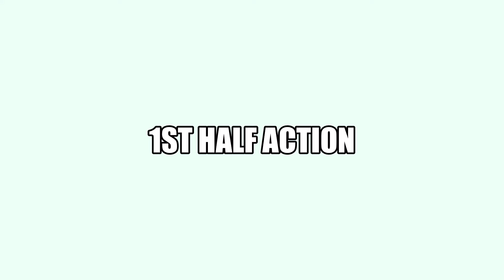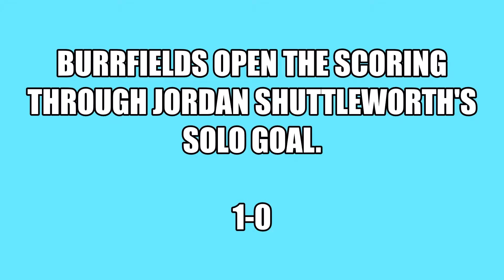Burrfields vs Rowner Rovers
Mid Solent Football action as Burrfields played Rowner Rovers in a 6 pointer.